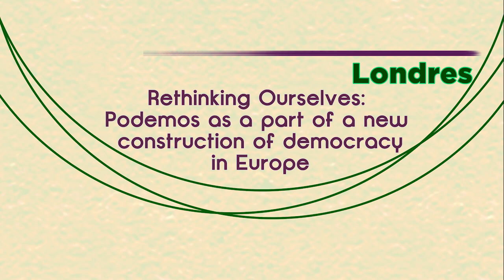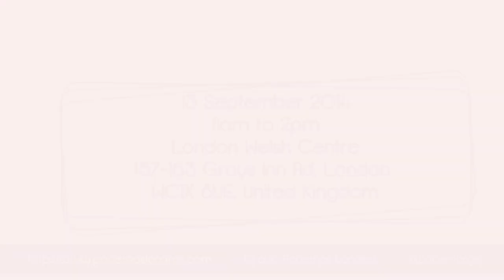Rethinking ourselves: Podemos as a part of a new construction of democracy in Europe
PODEMOS  presents in London its first international debate under the
title “Rethinking ourselves: Podemos as part of a new
construction of democracy in Europe”.
We are delighted to be joined by:
• Owen Jones (UK): author of “Chavs: The Demonization of the
Working Class”,Guardian columnist and regular contributor
to current affairs programmes.
• Ken Loach (UK): film and television director. Winner of
many international film awards and commited political
activist.
• Iñigo Errejón (ESP): Doctor in Political Sciences and
director of the electoral campaign of Podemos for the
Eureopan Parliament elections.
• Tania González (ESP): BA in Political Science and MEP for
Podemos.
• Cristina Flesher (USA): Sociologist at the University of
Aberdeen and author of “Social Movements and
Globalization”.